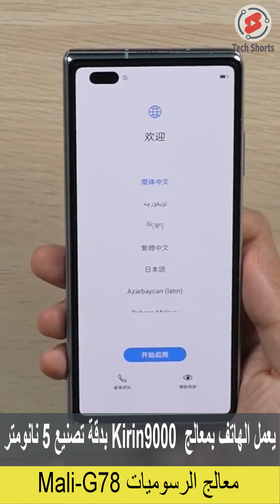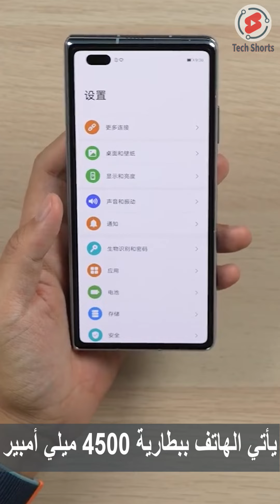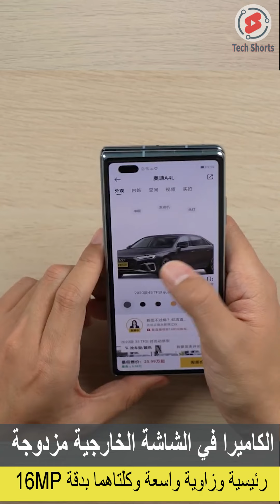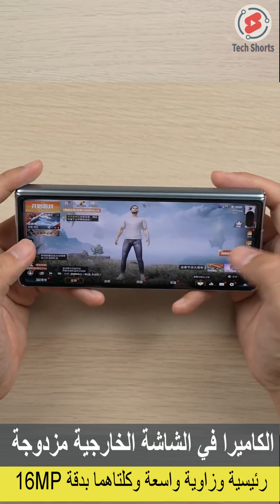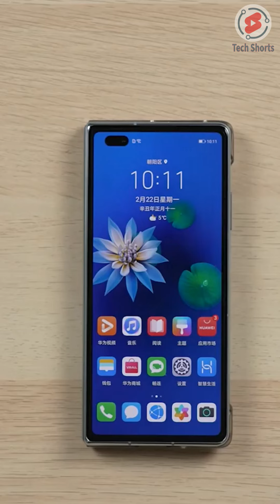استعراض مواصفات وسعر هواوي ميت اكس 2|| Huawei Mate X2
مواصفات هواوي ميت اكس 2
يأتي الهاتف بشاشة كاملة 8 إنش، قابل للطي إلى الداخل، وشاشة خارجية مقاس 6.45 كلتاهما من نوع OLED وبدقة 2k ويدعمان معدل تحديث 90 هيرتز.

الشاشة الرئيسية بمقاس 8 إنش تأتي بجودة عرض 2480×2200 بكسل، أما الشاشة الخارجية مقاس 6.45 إنش فتأتي بجودة عرض 2700×1160 بكسل، الشاشة الخارجية تضم كاميرا أمامية مزدوجة على شكل ثقب أعلى يسار الشاشة.

يأتي هواوي ميت اكس 2 بآلية طي جديدة مقارنة بالهاتفين السابقين ميت اكس و اكس اس، وعند طي الهاتف يظهر بشكل نحيف دون أي فراغات بين الشاشتين.

ووفقًا لشركة هواوي فإن الهاتف يستخدم نظامًا مفصليًا جديدًا مع مجموعة متنوعة من المواد، إلى إلى معدن سائل من مادة الزركونيوم، وهو أول هاتف يستخدم مادة فولائية لمقاومة التشوه، بالإضافة إلى مواد من ألياف الكربون عالية الدقة.

يأتي الهاتف بأربعة ألوان أنيقة وهي الأبيض، الأسود اللامع، الأزرق الكريستالي والوردي الكريستالي.

يقترن المعالج بوحدة معالجة رسوميات Mali-G78 لتوفير تجربة ألعاب أفضل، كما يوفر المعالج شبكات اتصال الجيل الخامس 5G بالإضافة إلى شبكة اتصال +wifi 6.

يأتي الهاتف ببطارية 4500 ميلي أمبير، ويدعم الشحن السريع بقدرة 55 واط، تقول الشركة إنه يمكن شحن نصف البطارية في 30 دقيقة فقط.

أما الكاميرا، فهو يضم 4 عدسات للكاميرا الخلفية، الرئيسية بدقة 50 ميجابكسل، الثانية ذات زاوية رؤية واسعة بدقة 16 ميجابكسل، وعدسة تقريب تيليفوتو 12 ميجابكسل تدعم التقريب حتى 3 مرات، وعدسة منظار أخرى بدقة 8 ميجابكسل تدعم التقريب حتى 10 مرات، وتقول الشركة إن الهاتف يمكنه التصوير بتقريب يصل إلى 100 ضعف.

الكاميرا في الشاشة الخارجية المزدوجة، رئيسية وذات زاوية رؤية واسعة وكلتاهما بدقة 16 ميجابكسل.

نسخة 8+256 جيجابايت = 2783 دولار أمريكي

نسخة 8+512 جيجابايت = 2940 دولار أمريكي